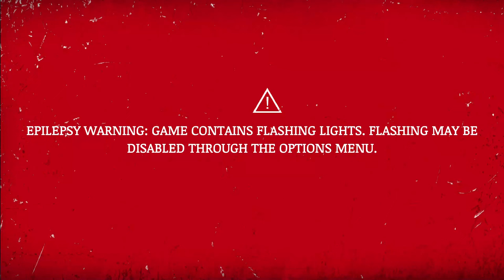TwoStrikes:___Soullike de Luta !!!!!!!!!!!!!!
Desenvolvedor: Retro Reactor
Estúdio: Retro Reactor
Plataforma: Microsoft Windows
Gêneros: Jogo eletrônico independente, Jogo eletrônico casual, Jogo eletrônico de ação, Early Access
MÍNIMOS:
SO: Windows 7 64-bit
Processador: Intel Core i3-4160 @ 3.60GHz
Memória: 6 GB de RAM
Placa de vídeo: NVIDIA® GeForce® GTX 480, GTX 570, GTX 670, or better
DirectX: Versão 11
Armazenamento: 2 GB de espaço disponível
Outras observações: Compatible with USB devices including gamepads and arcade sticks based on Xbox 360, Xbox One, and DualShock controllers. Steam Controller also supported.